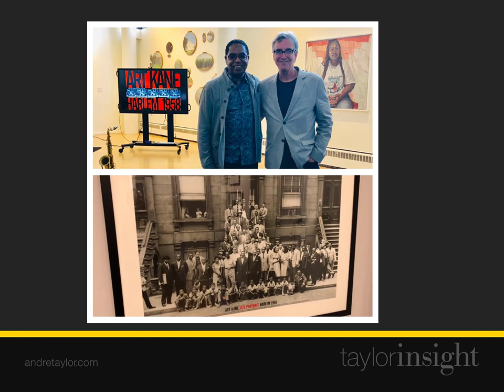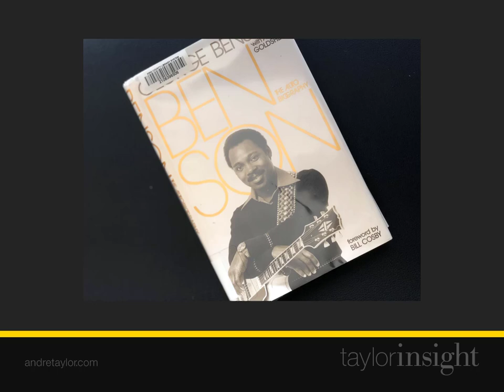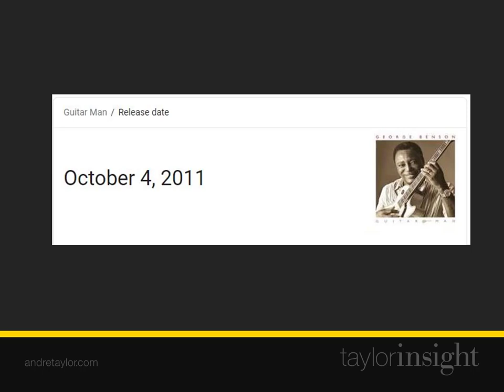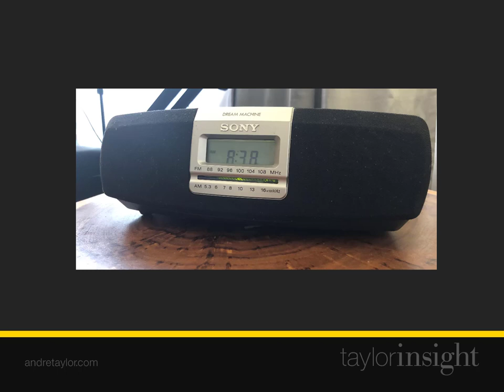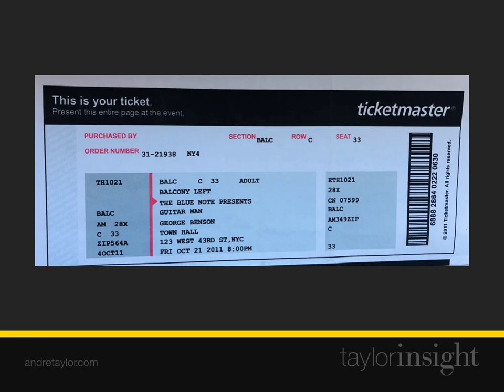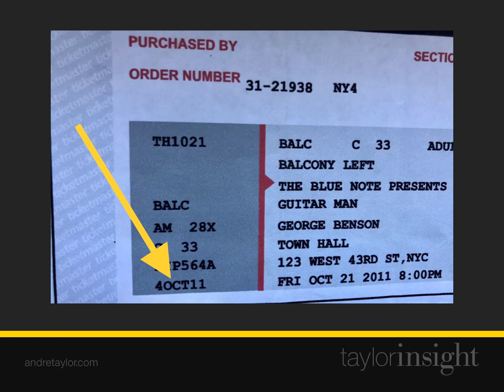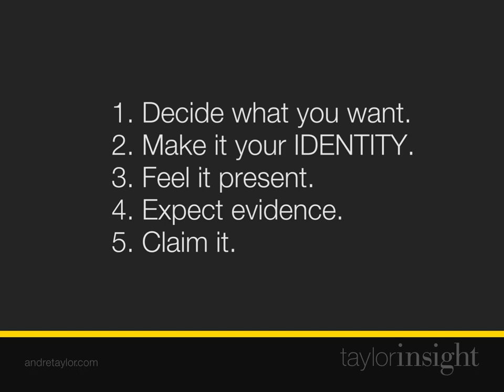Manifest Your Desires: A Personal Story : Andre Taylor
This video is about how you can get what you want. Begin by defining "it" as your identity,
then don't waver.

We have all experienced situations where what we desire, seems to fall into place. Often when this happens, it is difficult to believe. How can it be so easy? Well, a "door opens," and the right person with the right answer appears. We have more control over this than we may realize. I have tapped into this natural force in life and business, learning over time, how to tune-in, with greater precision.

In this presentation, I describe an experience which happened to me in 2011. It's an example of the many times, I've manifested my desires by aligning -- and staying aligned with the right thoughts. I have, until now, shared these experiences with only a few, who understand this hidden power. However, I want to be clear -- it will work for all, when there's clarity about what we want. Our greatest challenge is to stay "in-focus" given all of the facts and circumstances which might suggest that what we want is out of reach.

This is a personal story about a love of mine. Over the years I've defined myself as a person who appreciates and has ongoing opportunities to enjoy live music and interact with the greatest musicians, entertainers, artists, and creative people in the world. This began as a young man, learning to play the piano, playing as a talented young performer at concert halls and nightclubs, attending music school for lessons and a specialized music high school. During this period I learned about the jazz guitarist, George Benson, who has become a lifelong favorite and this video describes my appreciate for him as a musician and a series of events that took place in 2011.

In this video, you'll learn how I manifested a ticket to a George Benson concert, when evidence suggested that would not be possible. The evidence that really mattered was my confidence that it would happen. I present this video to illustrate how opportunities at this level and beyond can happen for you. Enjoy.

About André Taylor

André Taylor advises top brands around the world, on being the best, and has done so, for more than two decades. As the founder of Taylor Insight Worldwide, André shares thought-provoking, high-impact ideas on business distinction, preferred client development, and growth, and has garnered a stellar reputation among premier, luxury, and bespoke brands. His Premier Business Forum is for entrepreneurs who want to apply advanced strategies, and become the best in their categories. His Luxury Lifestyle Advisor certification program, attracts entrepreneurs, executives, and sales and marketing professionals in the luxury sector, around the globe.

André has authored a half-dozen books, a long list of audiobooks, videos, e-learning programs, articles, and blog posts. He’s a media personality, often appearing as a guest expert on television, radio, and podcasts. André began his management career on Wall Street, in financial services, and moved into media and information technology before founding his own companies. A pioneer in digital media, he founded the first company to stream video, and deliver custom and personalized digital content to premium clients, in high-tech sports arenas.

If you lead, manage, or sell for a business in the luxury sector, to see Andre's free webinar, describing his take on the Luxury market and the opportunity to gain access to his exclusive training.